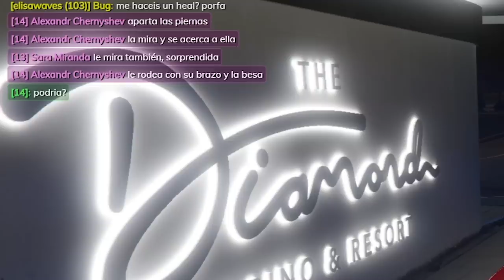LA CITA DEL AÑO 🌴 MARBELLA VICE 🌴 Fedor Chernyshev | GTA ROLEPLAY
Mejores momentos de la cita entre Alexandr y Sara Miranda, con la inestimable ayuda de la Tita Isabel y Fedor. Nada puede salir mal.
Personajes:
Fedor Chernyshev - Carola
Alexandr Chernyshev - D3stri
Sara Miranda - Cristinini
Isabel Castroja - Taeshnee